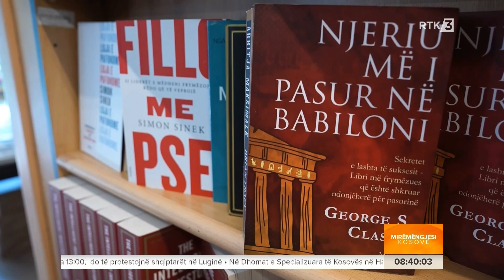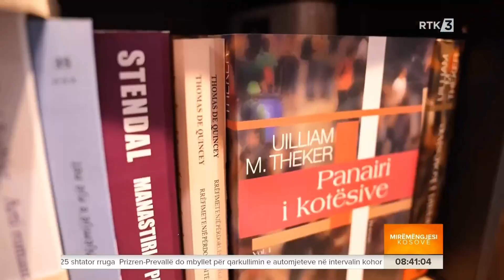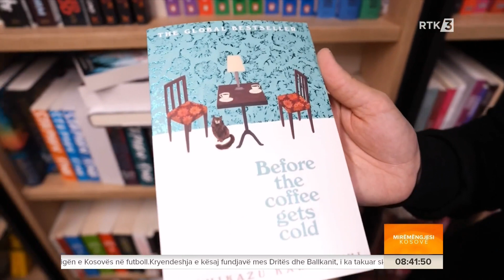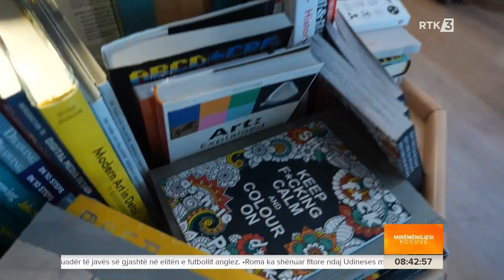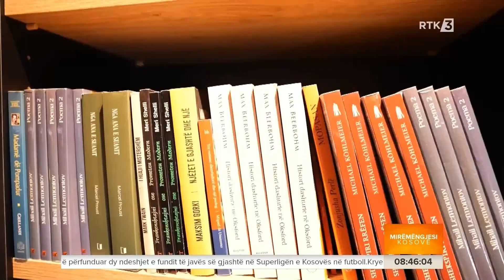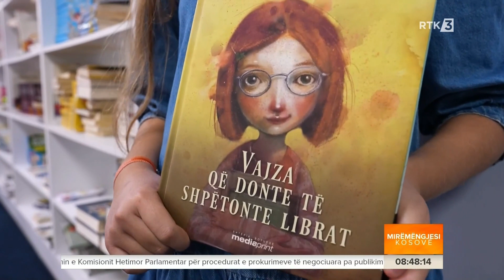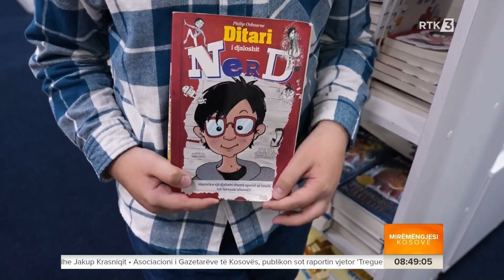Mirëmëngjesi Kosovë - Zgjim Sherifi & Agon Ahmeti - Mirëmëngjesi Kosovë 23.09.2024